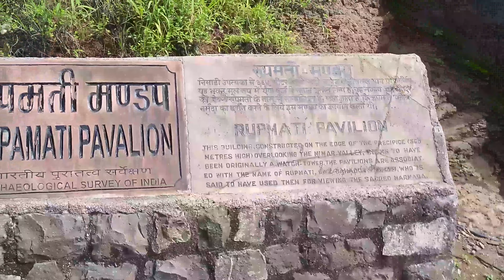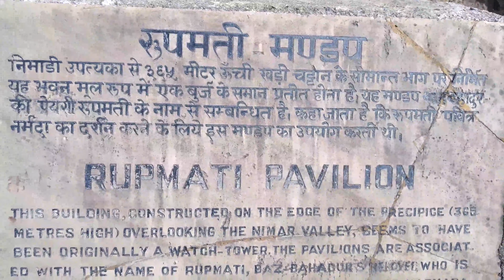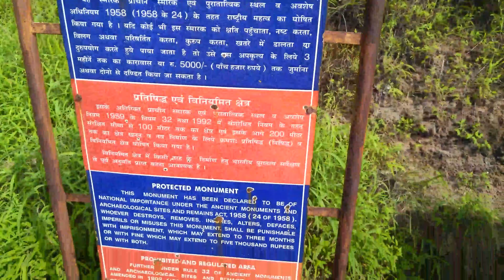Mandu, Mandav, Rani Rupmati Mahal, Jahaj Mahal, Roopmati pavilion, MP Tourism, Roopmati mahal mandu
Description-
Mandu / Mandav or Mandavgad is an ancient city . It is located in the Malwa region of western Madhya Pradesh, India, at 35 km from Dhar city. Mandu, due to its strategic position and natural defences, was an important place with a rich and varied history. It was an important military outpost and its military past can be gauged by the circuit of the battlemented wall, which is nearly 37 km (23 mi) and is punctuated by 12 gateways. The wall encloses a large number of palaces, mosques, Jain temples of 14th century and other buildings. The oldest mosque dates from 1405; the finest is the Jama Masjid or great mosque, a notable example of Pashtun architecture. The marble-domed tomb of this ruler is also magnificent.
Roopmati Pavilion is perched regally on the edge of a 365m precipice overlooking the Nimar Valley and to the south of the Baz Bahadur Palace in Mandu, Madhya Pradesh. Among the plethora of monuments that dot the landscape of the historical city of Mandu in Madhya Pradesh, is the Roopmati Pavilion, an ode to love. The sandstone structure is perched regally on the edge of a 365m precipice overlooking the Nimar Valley and to the south of the Baz Bahadur Palace. It stands as testimony to the legendary tragic love story of Baz Bahadur, the mid-16th century Sultan of Mandu, a great musician, and his queen, Rani Roopmati, a singer of repute.The 72m high fort, Roopmati Pavilion, the southern-most monument in the city, is a magnificent expression of Afghan architecture in sandstone. It is evident that the monument underwent construction in phases during different time periods. The original design, sans pavilions, was built as an observation post for the royal army as a low, large hall with a pair of rooms on each side and a heavy sloping base. A symbol of their undying love, it was later transformed into the abode of Roopmati with a western side extension along the plinth. It was extended so as to enable the queen, who fervently worshipped the Narmada, to see the river and perform religious rites without stepping out of the fort.The basement of the pavilion is characterised by corridors that have several arched openings along their width. The western ledge has a large reservoir from which rainwater collected during the monsoons would be channelled from the roof of the structure to a tank below by means of conduits.However, it is the pavilions on the terrace of the original block that we access via spiral stairs, a later addition, which lends the structure its distinctive allure. The square-based pavilions are crowned with hemispherical domes that are fluted on the interior and exterior.
रूपमती पॉवेलियन, उस काल की सबसे प्रचलित प्रेम गाथा की गवाह है।  हालांकि, यहां की मूल संरचना को आर्मी आर्व्‍जेवेशन प्‍वाइंट के नाम से जाना जाता है जो मंडप के पश्चिमी हिस्‍से में बना हुआ है, माना जाता है कि रानी यहीं से अपने प्रेमी को देखा करती थी और उसका प्रेमी नर्मदा नदी के किनारे पर खड़ा होकर उसे निहारता था। आज भी मंडप में प्रेम गाथा के अलावा अन्‍य आकर्षण भी देखे जा सकते है। इको प्‍वांइट यहां का मुख्‍य आकर्षण है जो मंडप से काफी नजदीक स्थित है। पैलेस से नर्मदा के ऊपर से सूर्यास्‍त का दृश्‍य देखने में बेहद मनोरम लगता है। रानी रूपमती को राजा बाज बहादुर इतना प्यार करते थे कि रानी रूपमती के दिल की हर बात समझ जाते थे़ राजा बाज बहादुर और रानी रूपमती के प्यार के साक्षी मांडू में 3500 फीट की ऊंचाई पर बना  रूपमती पॉवेलियन है़ कहते हैं कि रानी रूपमती नर्मदा नदी को देखे बिना भोजन ग्रहण नहीं करती थीं, इसलिए राजा बाज बहादुर ने रानी रूपमती की इच्छा का ध्यान रखते हुए रानी रूपमती किले का निर्माण करवाया़ रानी रूपमती के किले से नर्मदा नदी नजर आती है़मांडू में देखने योग्य और भी स्थान हैं जैसे कि जहाज़ महल, हिंडोला महल, होशंग शाह का मक़बरा, नीलकंठ शिव मंदिर, वास्तुकला से निर्मित जामी मस्जिद. यही मांडू की ऐतिहासिक धरोहरें हैं.